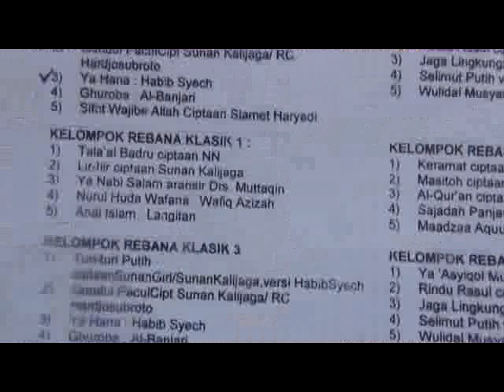MAPSI 2018 yang dinilai dari Kontingen Rebana